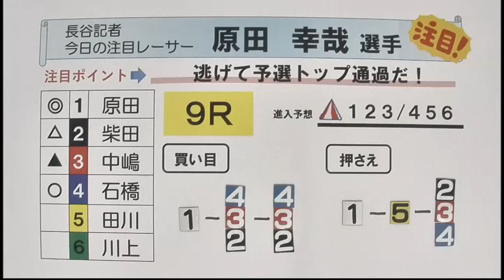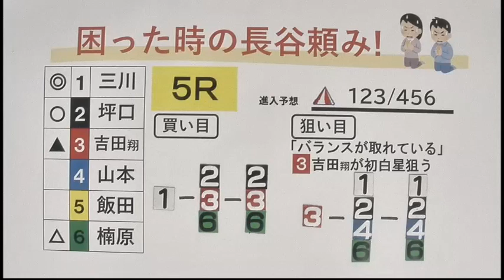日本財団会長杯 ３日目 展望番組（報知予想）